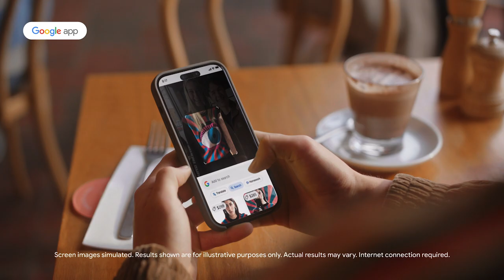GOOGLE SEARCH APP_ Tayla Harris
Google Search App tvc featuring Tayla Harris